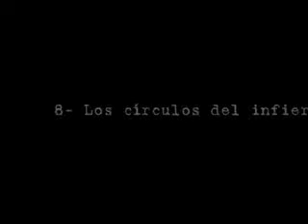8- Los círculos del infierno.mp4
un capitulo muy bueno